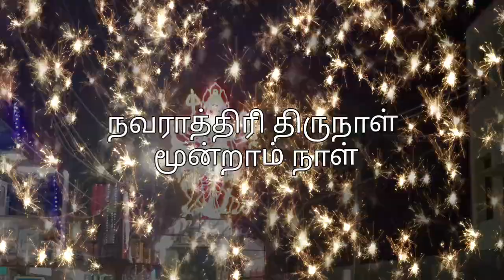நவராத்திரி திருவிழா மூன்றாம் நாள்